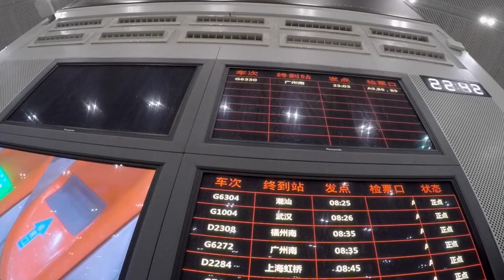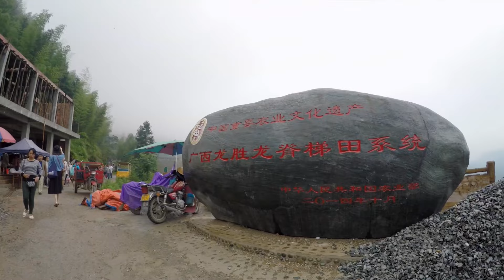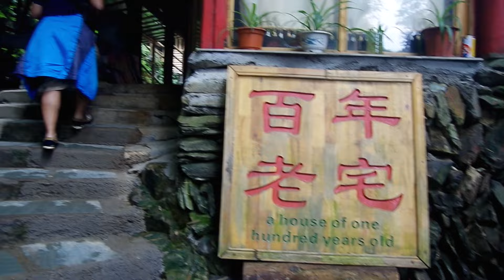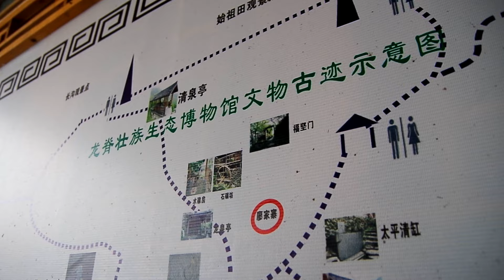My Journey - 2015 Guilin 桂林 Trip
桂林市
漓江
龍脊梯田
蘆笛岩

I Want You To See